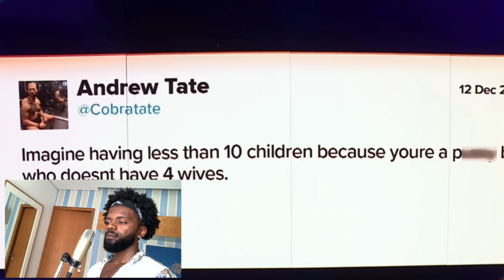Tony Franco reacts to Piers Morgan getting EDUCATED by Andrew Tate **SUPER CRINGE**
Reacting to Piers Morgan interviewing Tate